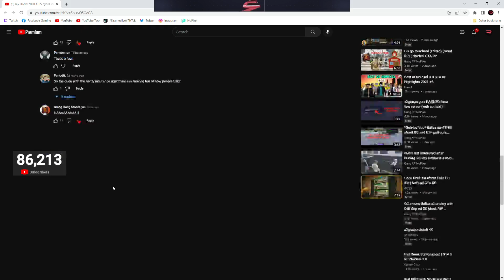Ramee Cant Believe Jay Hobbs Violated HYDRA Members | NoPixel RP | GTA | CG